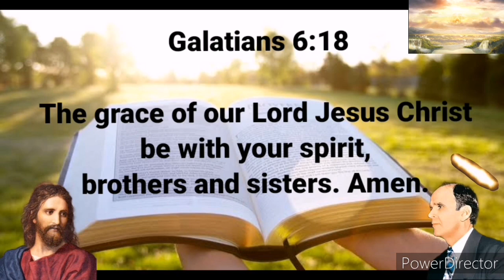Pagpapakita ng pagiging tunay na Ina at ng pag ibig ng Ina - WMB(church and it's condition)